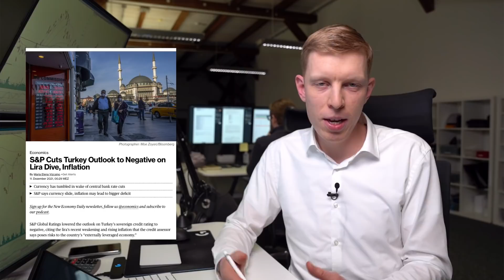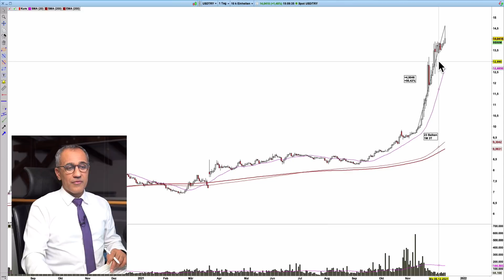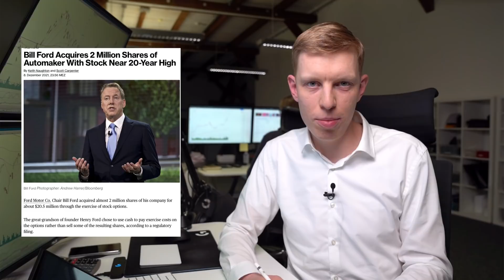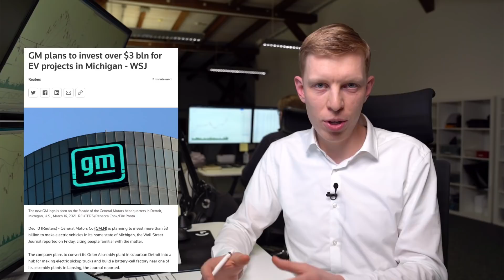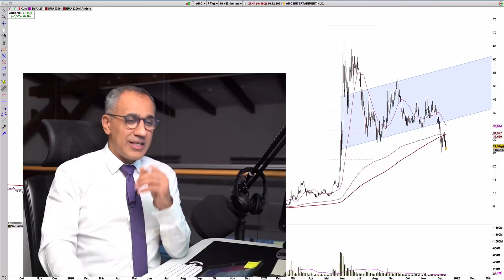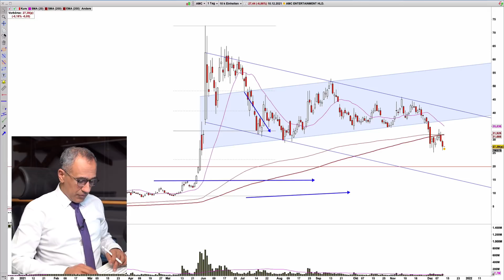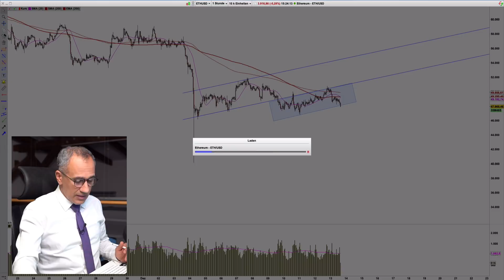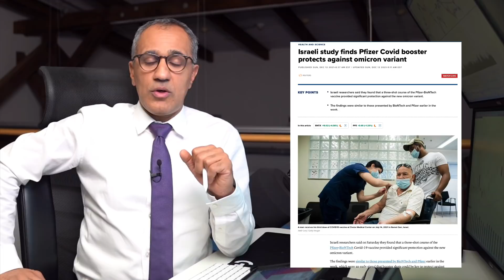Woche der Zentralbanken: BTC, Ford, ETH, China, AMC Entertainment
Viel ist los derzeit im Markt! Zinsentscheidungen, Chinas Wirtschaftsstärkung und gute Nachrichten von Ford und GM, sowie die neuesten Entwicklungen bei AMC und zu Omicron. Außerdem der aktuellste Blick auf die Kryptowährungen Bitcoin und Ethereum sowie die Entwicklungen rund um die türkische Zentralbank.

►► ► Nachhaltig erfolgreich im Kryptomarkt, jetzt mit 50% Nachlass! Nur noch 7 Tage

Der Kryptodschungel verspricht hohe Renditen in kurzer Zeit. Doch die meisten Trader sind von der Volatilität überfordert und von den Fake-News geblendet. Ich zeige, welche News relevant sind und trade die Setups mit dem größten Potential.

00:00 Einleitung
02:30 Türkische Zentralbank
05:13 Chinas Wirtschaftsstärkung
08:15 Ford
11:05 General Motors
13:09 AMC Entertainment
16:59 Kryptos
22:00 Omicron